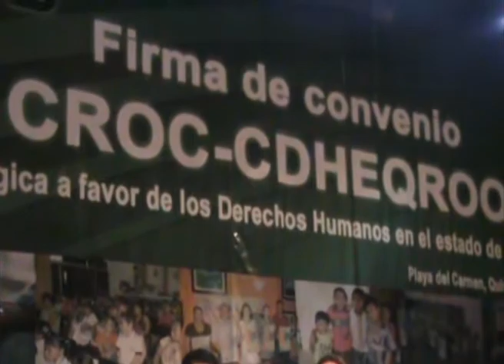CROC y CNDH firman alianza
Playa del Carmen, Quintana Roo.- El sindicato de la CROC y la comisión nacional de los derechos humanos en Solidaridad firman un acuerdo de alianza estratégica para proteger los derechos de los trabajadores.